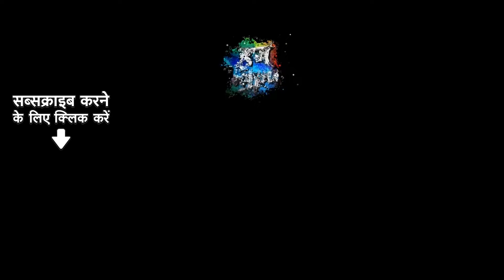भाव से भरे ये भक्ति गाने | Tu Mat Ja Maai | Vijay Chauhan | bhojpuri Bhakti song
Timestamp:
00:00 - Start
00:06 - Tu Mat Ja Maai
04:00 - Bada Dar Lagela
07:51 - Sherawali Ke Darshan Jarur Chalenge
11:11 - Saiyan Ke Kanwar Dolta

Credits:-
Song Name: Tu Mat Ja Maai
🎙️ Artist: Vijay Chauhan
✍ Lyrics: Vijay Chauhan

Song Name: Bada Dar Lagela
🎙️ Artist: Shivam Singh
🎼 Music: Raushan Singh
✍ Lyrics: Paramhansh Yadav

Song Name: Sherawali Ke Darshan Jarur Chalenge
🎙️ Artist: Shilpi Raj
✍ Lyrics: Vijay Chauhan

Song Name: Saiyan Ke Kanwar Dolta
🎙️ Artist: Arijit Rajput
🎼 Music: Priyanshu Singh
✍ Lyrics: Mohan Mohana